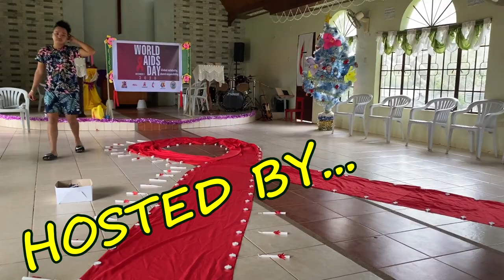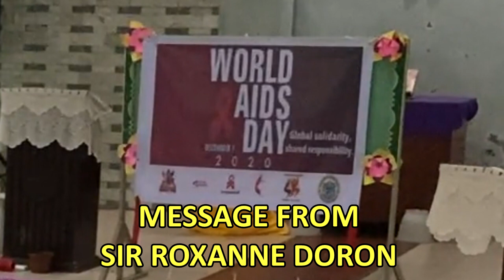2020 World Aids Day Celebration | CANDLE LIGHTING ACTIVITY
Rommel Alvarez
let's commemorate the celebration of world aids day and be reminded of our friends, brothers and sisters who died and diagnosed by the said disease.
Please watch the pvideo showing the candle lighting activity held in Olango Island, Lapu-lapu City, and hosted by the Bisdak Pride Inc.